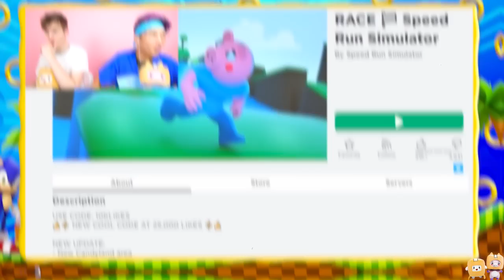SONIC'S FAVORITE ROBLOX GAMES?! (LEGENDS OF SPEED, SPEED RUN SIMULATOR & MORE!)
LankyBox World!